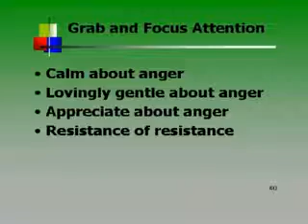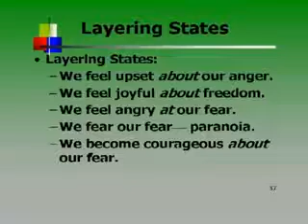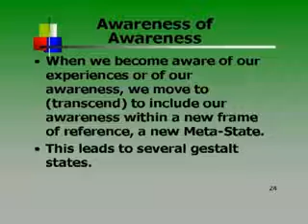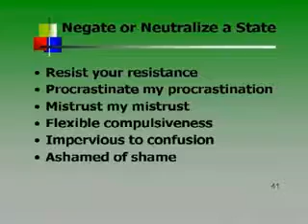Life Coaching - Accessing Personal Genius with Dr. Michael Hall #7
One of the worlds leading coaching organisations, The Coaching Room operates in Sydney, Melbourne, Brisbane and the Gold Coast.

Our professional, certified life coaches, career coaches, personal coaches and employee coaches can help you to find the answers to whatever challenges you are facing. Whether it be communicating more effectively, getting more out of your finances, your career, or out of your relationships. If you need help to maintain good health or lose weight fast, we can help you achieve your goals faster.

Our Life Coaching sessions include:

    * Wealth and Finances Coaching
    * Relationships Coaching
    * Career Coaching
    * Employee Coaching
    * Workplace coaching
    * Small Business Coaching
    * Weight Loss Coaching
    * Health and Wellbeing Coaching